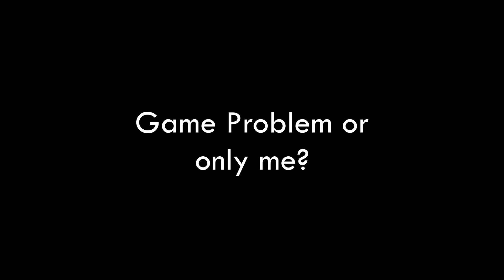This is why I can't play roblox....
guys pls help me ;(